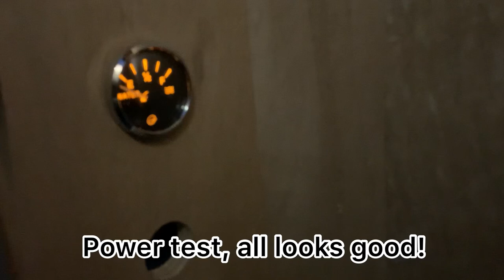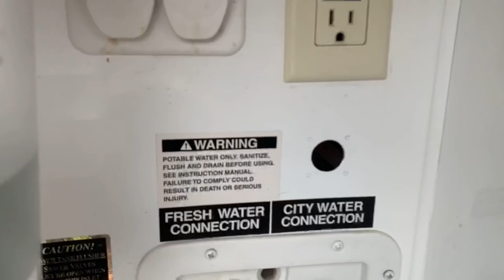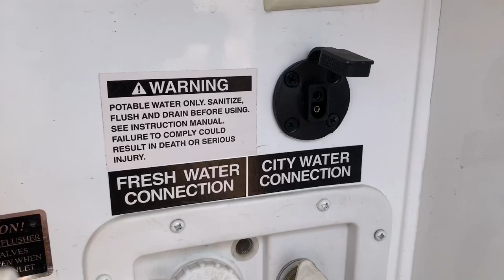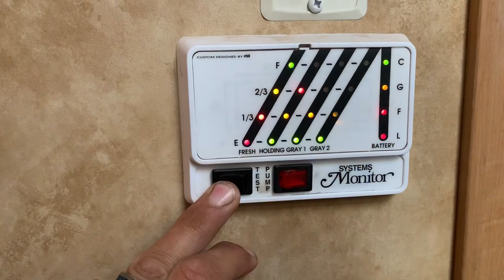DIY: Off Grid Water & Waste Trailer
This latest project is a total game changer for our big fam! We have gone the last 10+ weeks without running water. In this video we show you the step by step process of transforming your typical 5’ x 8’ cargo trailer into a completely off grid water and waste hauling machine. Our family of 8, 3 dogs, and a cat can consume a lot of water. The days of hauling water up the Mesa 10 lbs at a time in our little igloos are left in the past! This will make our quality of life a lot better as we continue to work towards building our dreams out in the Colorado wild as a family! Being without running water is hard. Designing and modifying this trailer was hard. but SO worth it. The whole journey it’s worth it, because where we’re headed together is something special! If you have any questions about our process please post them in the comments below.

Feel free to watch as we continue to learn and experiment while we build our dream home on 35 acres in the middle of nowhere!
Hopefully our journey will inspire you to take your own, because it's worth it!
If you'd like to support what we're doing, and be sure that you can keep watching our circus

*People are constantly asking if we need anything. We aren’t asking for donations but if people really want to help. Here is a list of things that we use regularly or that we do need and will buy ourselves in time. God bless you all for you love and support ❤️

HOMESTEAD NEEDS AMAZON WISHLIST: